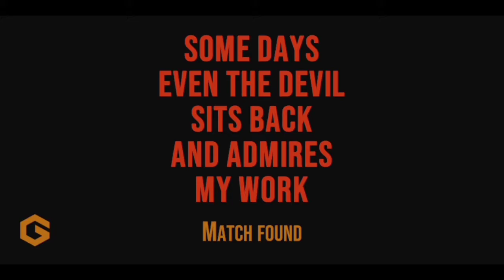Gridpunk - Battle Arena First Look Android Gameplay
Today I am showing you the Android Gameplay and Preview of " Gridpunk - Battle Arena " Fight 1v1 real-time cyberpunk battles against players from around the world ! This is Offline Game.

Engage in a fast-paced multiplayer battle arena in a cyberpunk shooter game for a real adrenaline rush experience!

Increase your arsenal with unique cyberpunk weapons and super cyberpunk attack gadgets and feel the intense action with this fun and unique free-to-play multiplayer battle arena mobile shooter.

Shoot, blast and fight, in real-time multiplayer, 1v1 battles games against enemies from around the cyberpunk world!

Gridpunk – Battle Arena is a 1v1 arena shooter with quick rounds! Be fast, aim your shots, launch drone attacks in this fast-paced shooting game. Don’t forget, all the 1v1 battle games are online with real multiplayer opponents.

Engage skill and strategy to win 1v1 battle games, climb to the top of the ranks and unlock new cyberpunk weapons like automatic rifles, sniper rifles, shotguns, rocket launchers, blast rifles, attack drone, suicide bomber and so on!

100% SKILL-BASED
Never pay to win! Gridpunk – Battle Arena game mechanics are easy to learn, hard to master and bridge the gap for ultra-competitive, cross-platform gameplay. Intuitive single stick mobile controls combined with auto-aim make running and shooting easy—surviving is the ultimate cyberpunk challenge.

CHOOSE YOUR GAME MODE
TripleX Deathmatch: Immerse yourself in the battle arena as you shoot your way for supremacy. Be the first to get 3 points to get an advantage in the 1v1 battle games. Pay attention to all the cyberpunk details that might help you.

TONS OF WEAPONS, GADGETS AND ABILITIES
Do you prefer close range 1v1 battle games or lethal combat from a distance? Choose an all-purpose automatic rifle, secure defensive positions with long-range sniper rifles, or wreak havoc with exotic rocket launchers. Do you like dominating the battle arena with gadgets? No problem! Launch attacks with the devastating suicide bomber for your pvp combat, or the amazing cyberpunk Lurker to get control of the battle arena.
Customize your weapons arsenal as it suits your playstyle and have a guns-a-blazing battle arena fight!

GAME PROGRESSION
Accumulate XP and level up by playing solo missions and limited battle arena events.
Unlock higher-tier guns and other weapons by mastering lower-tier guns.
Customize the perfect load-out with long range rifles or snipers, short range shotguns or automatic blast lasers.

REAL-TIME ONLINE MULTIPLAYER
You’ll blast rivals that match your skill in 1v1 battle games. Shoot them down in the battle arena and you’ll rank higher in the leaderboard and unlock awesome cyberpunk gear.

1v1 BATTLE GAMES AGAINST FRIENDS
Create your own party or join a friend’s! Shoot your way in the battle arena to show-off your new cyberpunk weapons and attack gadgets.

UNLOCK HITMENS WITH UNIQUE SKILLS
Shooting, blasting and exploding in the cyberpunk style with lots of classes to choose from! Be fast and sneaky in the battle arena with Rockerboy or assassinate your rivals with Netrunner!

BATTLE ARENA ROAD
Advance in the Battle Arena Road by winning rounds to unlock cyberpunk weapons, gadgets, lasers and classes!

CLIMB THE LEADERBOARDS
Global and league leaderboards with seasonality! Do you have the skills to climb the leaderboards and claim an end of cyberpunk season Champion badge?

If you’re into real-time multiplayer combat games or if you like battle arena or 1v1 battle games, you’ll love Gridpunk! Or maybe you just love Cyberpunk as much as we do.